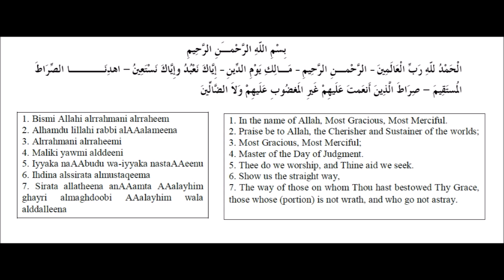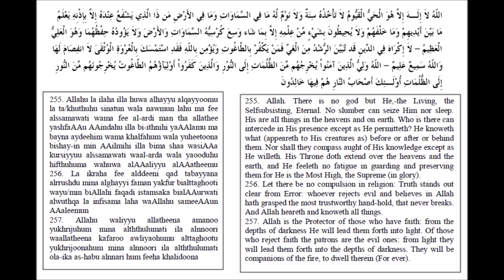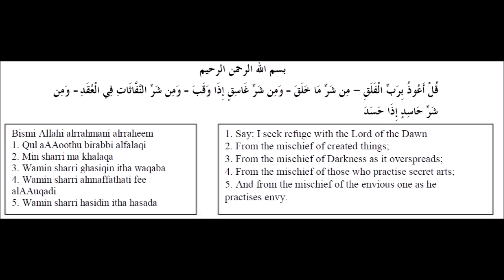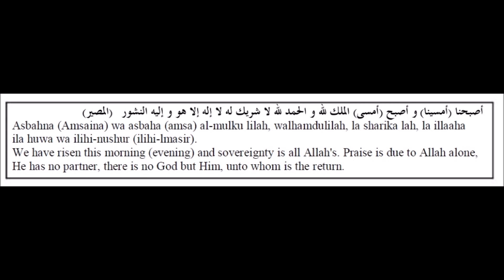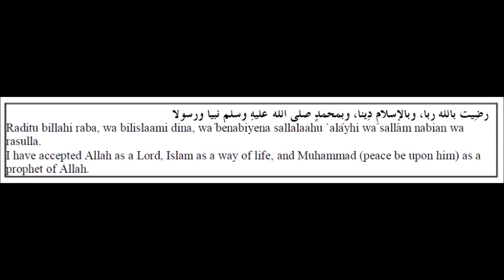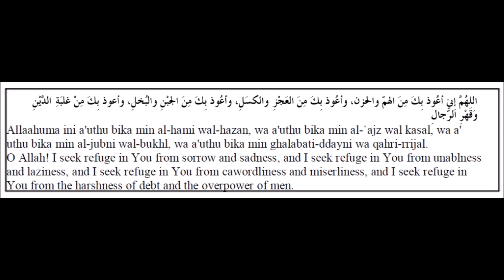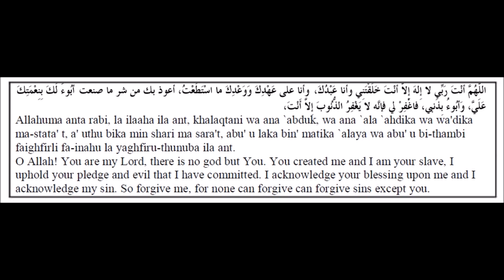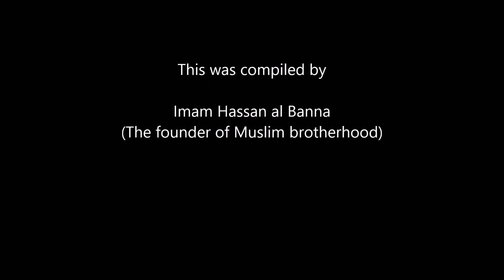الماثورات أذكار الصباح Al Ma'thurat